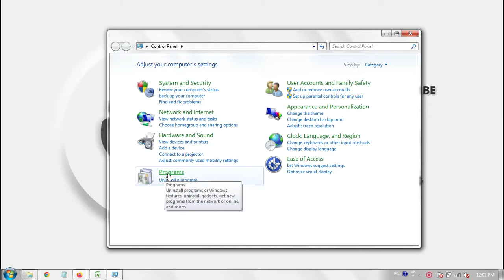How to Change Default Media Player to VLC in Windows?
If you love to play videos in VLC media player, you can make it your default player for Windows. Doing that, all videos you open will be played in VLC. This video demonstrates a quick and easy tutorial to make VLC your default player on Windows. Follow the steps in the video and let me know if it is helpful or not.